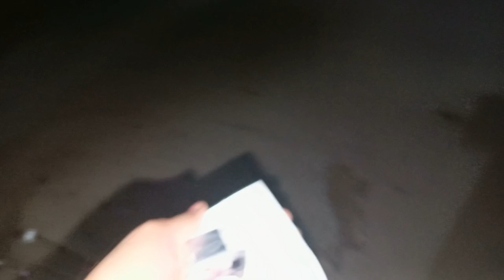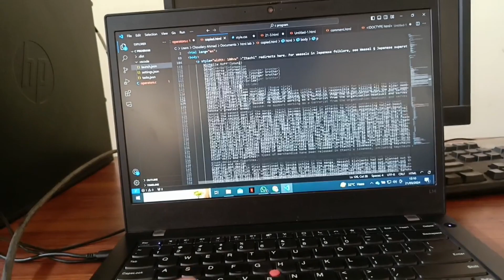Ramadan Vlog: 🌙 Exploring Quetta's Famous Tea Stall & Healthy Routine | Best Parathas & Chai Ever! 🍵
Step into my Ramadan vlogging journey as I unveil the enchanting experiences of Day 10! 🌙✨ Embark with me on a captivating exploration of my daily routine, where every moment is filled with surprises and delights waiting to be uncovered.

In this special episode, I guide you through the vibrant streets of Quetta, where the aroma of freshly brewed chai and sizzling parathas beckon us to a renowned tea stall. 🍵💫 As I step into this culinary haven, the warmth of hospitality greets me, and the friendly staff eagerly introduce me to their signature delights. With each sip of the aromatic chai and every bite of the delectable parathas, I'm transported to a realm of pure bliss - the taste is truly unparalleled, leaving me craving for more!

But this vlog isn't just about indulging in gastronomic delights; it's also about nourishing our minds and bodies during this blessed month. Amidst the hustle and bustle, I take a moment to share valuable insights on maintaining a healthy lifestyle during Ramadan. From suggesting beneficial medicines to offering practical tips, I strive to empower my followers to prioritize their well-being even amidst the festivities. 💊💪

Join me on this captivating journey as we embrace the essence of Ramadan together - from the tantalizing flavors of Quetta's tea stall to the pursuit of holistic wellness. Let's immerse ourselves in the spirit of gratitude, reflection, and joy, making every moment of this sacred month truly unforgettable. 🕌🌟